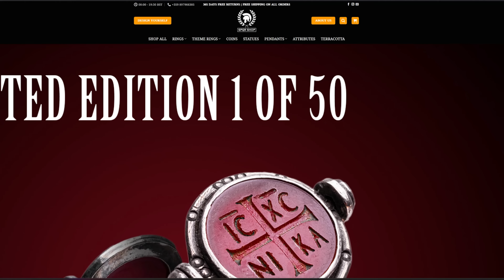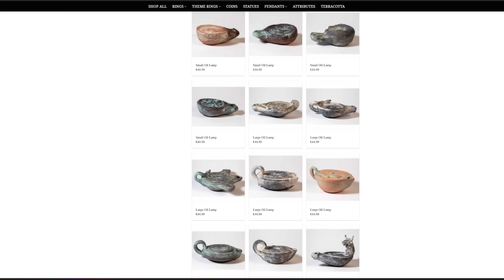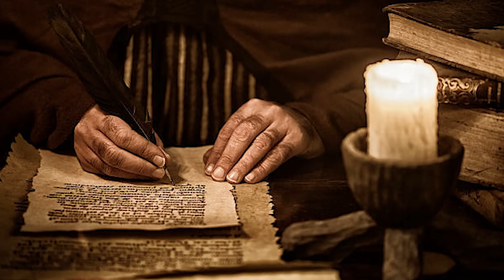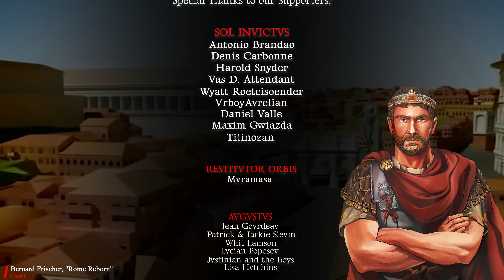Cristianismo en Roma y los DERECHOS para las MUJERES que No Conocías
¿Alguna vez te has preguntado cuál fue el papel del cristianismo en la caída del Imperio Romano? Este video explora en profundidad este tema intrigante, analizando tanto las ventajas como las desventajas de la adopción del cristianismo por Roma. Desde la perspectiva de los derechos de las mujeres hasta los juegos gladiatorios y la preservación del conocimiento antiguo, este video te llevará en un fascinante viaje a través de la historia. ¡No te pierdas esta oportunidad de sumergirte en la historia romana! ¡Esperamos verte pronto!

👉 Este canal es realizado en colaboración con @Maiorianus_Sebastian

00:00:00 - La caída del Imperio Romano y el cristianismo
00:00:42 - Aspectos positivos del cristianismo para el Imperio Romano
00:03:37 - Importancia de la preservación de la cultura
00:04:36 - Derechos de las mujeres y el cristianismo en Roma
00:06:38 - Los juegos gladiatorios y el cristianismo
00:09:19 - El cristianismo y la moralidad en el Imperio Romano
00:10:12 - El cristianismo y la esclavitud en el Imperio Romano
00:10:35 - El papel de los monjes y monjas en la sociedad romana
00:13:43 - El fervor religioso de los soldados bajo el cristianismo